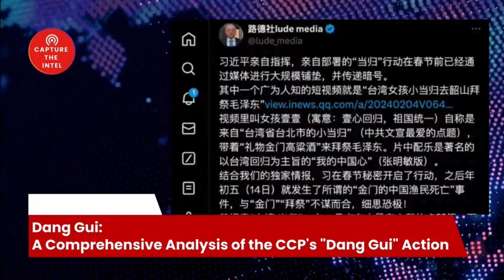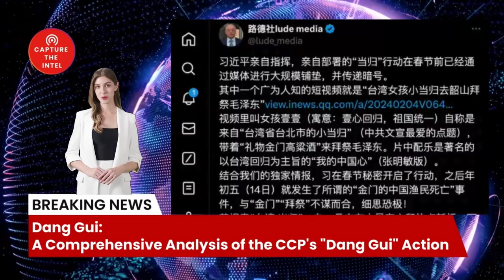Dang Gui: A Comprehensive Analysis of the CCP's "Dang Gui" Action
Welcome to "Capture the Intelligence," where we delve into the intricate world of global affairs. Today, we embark on a journey to uncover the hidden depths of the Chinese Communist Party's (CCP) "Danggui" operation, a meticulously orchestrated plan with far-reaching implications for Taiwan and beyond.

🔗 The Sources and Related Links:
1. （The "Should Return (当归)" operation, which Xi Jinping personally directed and deployed, had been heavily prepared and passed on through the media before Chinese New Year.）
2. （习近平亲自指挥，亲自部署的“当归”行动在春节前已经通过媒体进行大规模铺垫，并传递暗号。

1.2. Newly registered users contact customer service to receive 5 USDT rewards

Bombshell Reloaded News:
1. Russia and China's real asking price: Back to the state of 1997
2. Mysterious Chinese COVID Lab Uncovered in City of Reedley CA
3. The day Russia plans to invade Ukraine: 22/2/22
4. AI says China will enter the war with the Free World in less than 12 months
10. Xi Jinping Unleashed a Virus: A Wake-Up Call for Global Accountability